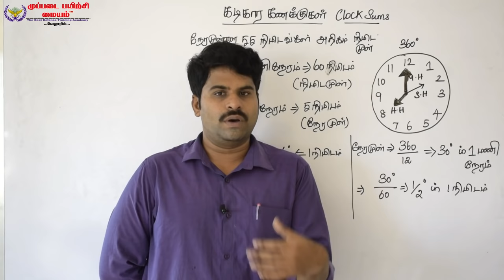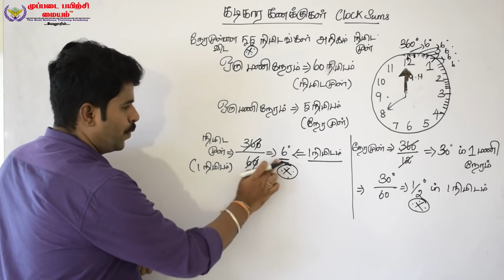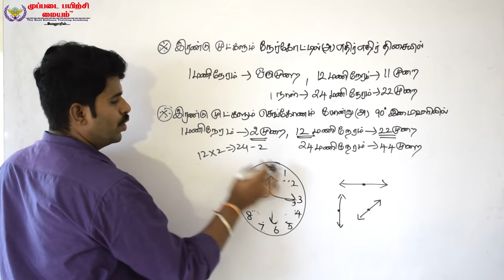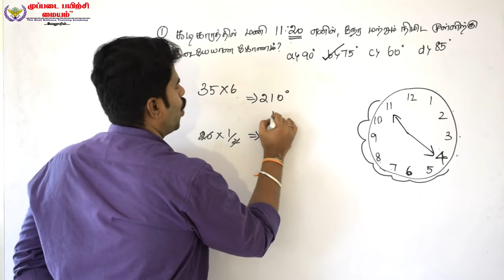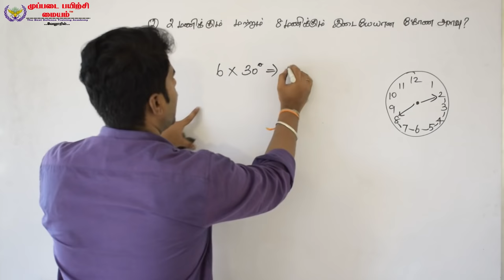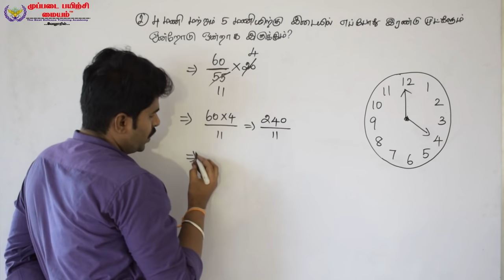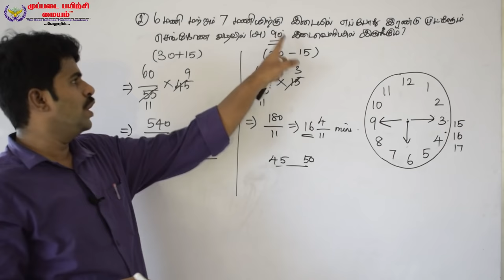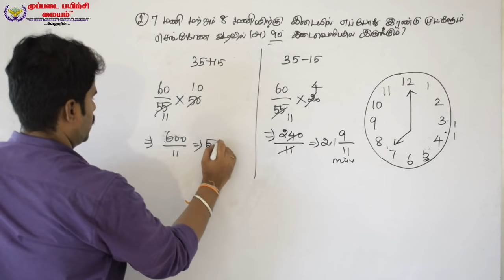கடிகார கணக்குகள் எளிய முறையில் | CLOCK SUM | TNUSRB PC 2020 | MUPPADAI TRAINING ACADEMY.